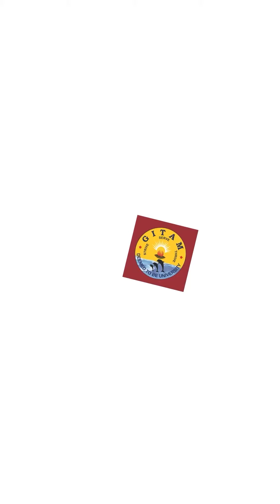Celebrating GITAM's First International PhD scholar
Danladi Sagir, hailing from Nigeria, is the first international scholar to earn a PhD from GITAM Deemed to be University. His groundbreaking thesis on Fintech exemplifies the university's commitment to fostering global academic excellence. We are proud of Danladi's remarkable accomplishment .